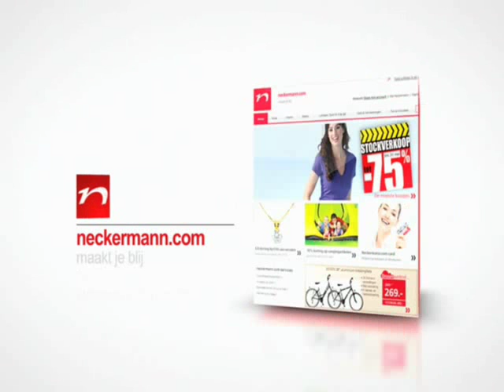Youvea video production - Jassen & jacks, België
Mise au point pour un partenaire pour un client e-commerce.en langue flamande